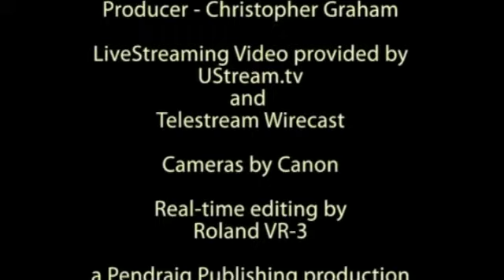Crooked Path Pagan Podcast Ep 007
Peter discusses personal connections with Patron Deities.